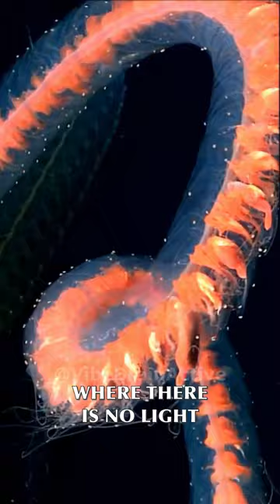Thousands of Individuals in One Organism | Siphonophores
Facts about the most interesting and fascinating things on our planet.